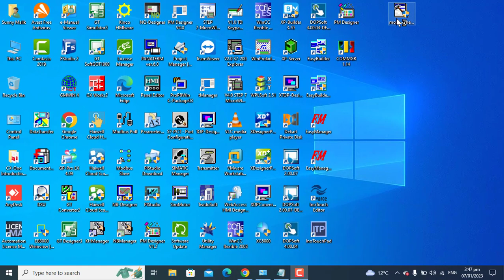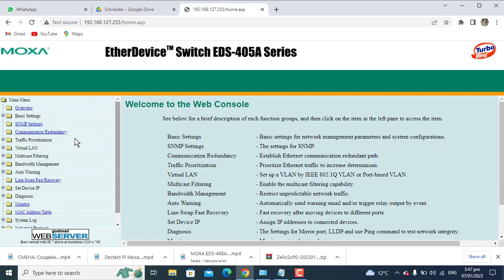Moxa Switch EDS 405A MM SC Available in Faisalabad Punjab Pakistan